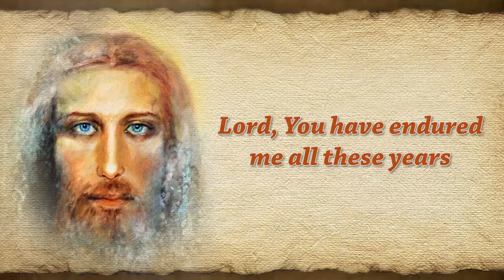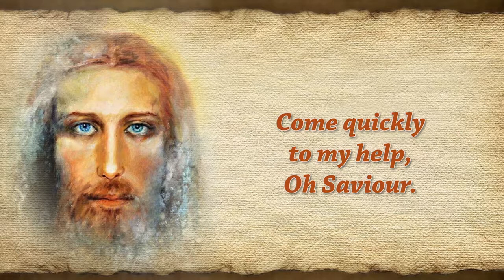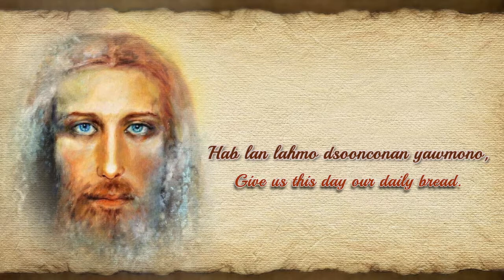Repentance Prayer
Jesus can help you...ask him and pray!
Ask JESUS for help... Read God's word, read Bible.